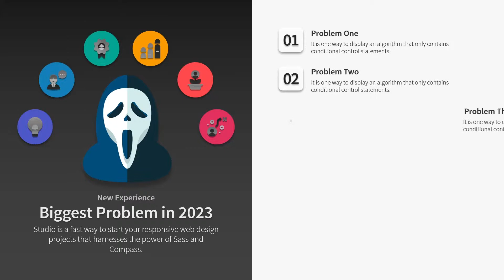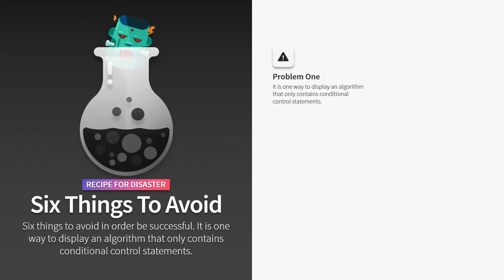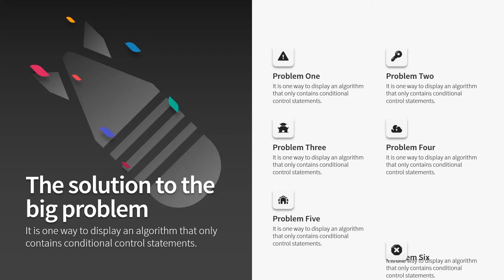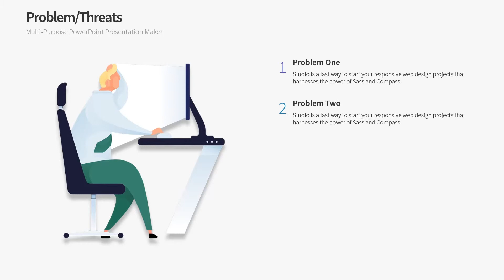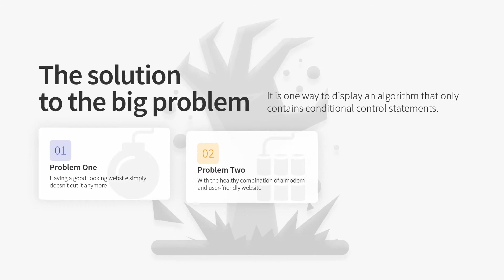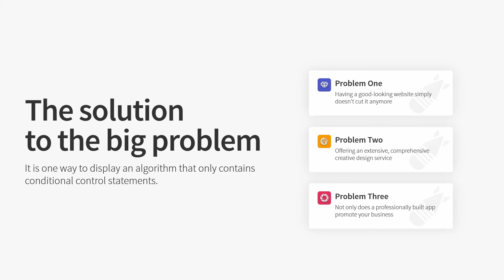Problem/Threats PowerPoint Template - Warna Slides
Features:

1. 3,000+ Unique Slides
2. 100+ Warna Themes (16:9 & 4:3)
3. Color Scheme Files
4. Font Option Files
5. Product Documentation
6. 9,000+ PNG Icons
7. and more~!

PowerPoint templates for any business.  World's first multi-purpose PowerPoint templates. You can use Warna Slides for marketing, sales, report, proposal, personal or creative presentation.